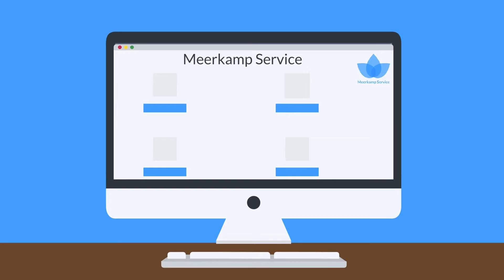Imagefilm Meerkamp Service GmbH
Gebäudereinigung
Die Meerkamp Service GmbH bietet ein breites Angebot an Gebäudereinigungsarbeiten an. Das Unternehmen findet Ihren Sitz in Berlin und ist vertrauter Partner von grossen Liegenschaftsbetreuer und Verwaltungen.

Unsere langjährigen Mitarbeiter-/ innen sind immer up-to-date betreffend Materialien und Reinigungsmethodik. Sie werden laufend intern, sowie extern geschult. Zufriedene Mitarbeiter-/ innen leisten Qualitätsarbeit. Die Meerkamp Service GmbH wird familiär durch die Eigentümer geführt. Alle werden geschätzt und mit grossem Respekt behandelt.
Meerkamp Service GmbH fördert:
• Teamverhalten
• Umweltbewusstsein
• Flexibilität
• Dienstleistermentalität
Meerkamp Service GmbH verfügt über:
• Einen grossen und modernen Maschinenpark
• Einen sehr guten Lieferantenstamm
• Grosses Know-how in allen Belangen der Reinigunsbranche

Meerkamp Service GmbH
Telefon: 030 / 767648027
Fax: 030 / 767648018